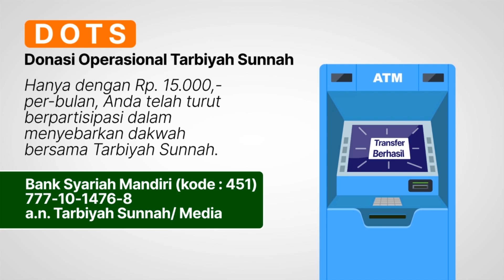Bergaul dengan Orang Kafir (Membenahi Aqidah) #92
Pembahasan Kitab

"Al-Irsyaad Ilaa Shahiih Al-I'tiqaad"
Karya Syaikh Shalih bin Fauzan al-Fauzan

Menjelaskan akidah yang shahih dan menyeru kepadanya termasuk perkara paling penting dan kewajiban paling ditekankan, sebab ia merupakan dasar bagi keshahihan amal shalih sehingga ia diterima, maka para rasul dan para pengikut mereka telah mencurahkan perhatian mereka kepada perbaikan akidah dari apa yang membatalkannya atau mengurangi kesempurnaannya.

Masalah dan tema akidah memiliki bagian paling melimpah dalam ayat-ayat Al-Qur'an. Demikian juga dalam dakwah Rasulullah Shallallahu 'alaihi wa Sallam, ia merupakan sisi yang paling banyak beliau perhatikan. Nabi Shallallahu 'alaihi wa Sallam hidup di Makkah selama 13 tahun mengajak kepada Tauhid dan berupaya memperbaiki akidah. Manakala Allah Subhanahu wa Ta'ala menaklukan Makkah untuk beliau, perkara pertama yang beliau lakukan adalah menghancurkan berhala-berhala dan memerintahkan masyarakat agar mengikhlaskan ibadah hanya kepada Allah semata, tidak ada sekutu bagiNya.

Akidah Islam adalah yang Allah titahkan ketika mengutus para RasulNya dan menurunkan kitab-kitabNya, serta yang Dia wajibkan atas seluruh makhlukNya, dari jin dan manusia, sebagaimana Allah 'Azza wa Jalla berfirman,

وَمَا خَلَقْتُ الْجِنَّ وَالْاِنْسَ اِلَّا لِيَعْبُدُوْنِ . مَآ اُرِيْدُ مِنْهُمْ مِّنْ رِّزْقٍ وَّمَآ اُرِيْدُ اَنْ يُّطْعِمُوْنِ

"Aku tidak menciptakan jin dan manusia melainkan agar mereka beribadah kepadaKu. Aku tidak menghendaki rizki sedikit pun dari mereka dan Aku tidak menghendaki agar mereka memberi makan kepadaKu." (Adz-Dzariyat: 56-57)

Allah Jalla Jalaluhu berfirman,

وَقَضٰى رَبُّكَ اَلَّا تَعْبُدُوْٓا اِلَّآ اِيَّاهُ

"Dan Tuhanmu telah memerintahkan agar kalian jangan menyembah kecuali Dia." (Al-Isra': 23)

Dan Allah Ta'ala berfirman,

وَلَقَدْ بَعَثْنَا فِيْ كُلِّ اُمَّةٍ رَّسُوْلًا اَنِ اعْبُدُوا اللّٰهَ وَاجْتَنِبُوا الطَّاغُوْتَۚ

"Dan sungguh, Kami telah mengutus seorang rasul untuk setiap umat (untuk menyerukan), 'Sembahlah Allah, dan jauhilah thagut'." (An-Nahl: 36)

Semua Rasul diutus untuk berdakwah kepada akidah ini, semua kitab suci Allah turun untuk menjelaskannya, menjelaskan apa-apa yang membatalkan, merusak, dan menguranginya. Semua orang mukallaf diperintahkan berpegang kepadanya. Apa yang memiliki nilai penting yang sedemikian tinggi seperti ini, memang layak diperhatikan, dikaji dan diketahui sebelum apa pun selainnya, terlebih lagi bahwa akidah merupakan kunci kebahagiaan dunia dan akhirat.

(Sumber: "Panduan Lengkap Membenahi Akidah" - Terjemah Al-Irsyaad Ilaa Shahiih Al-I'tiqaad)

DONASI OPERASIONAL
TARBIYAH SUNNAH